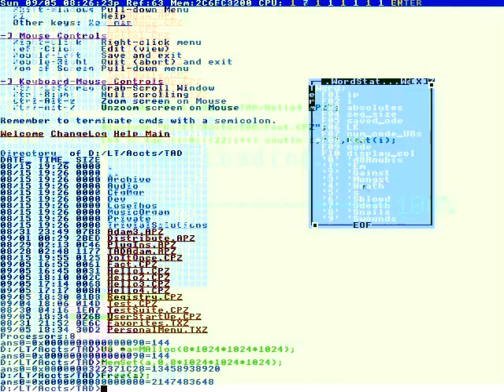So this is pretty awesome.